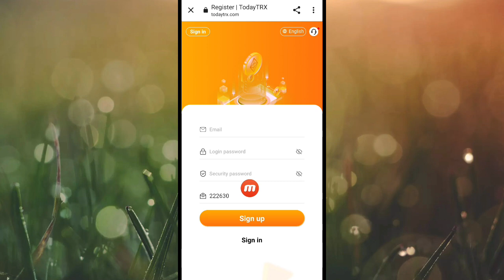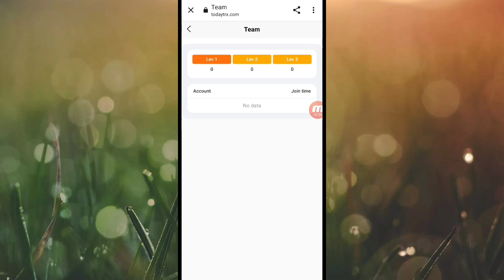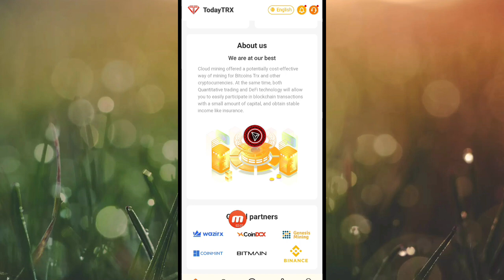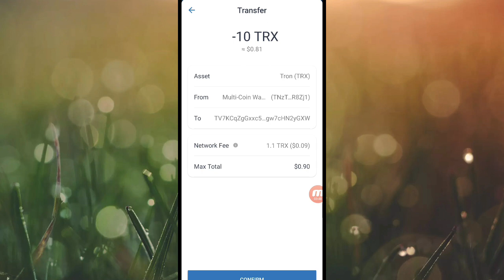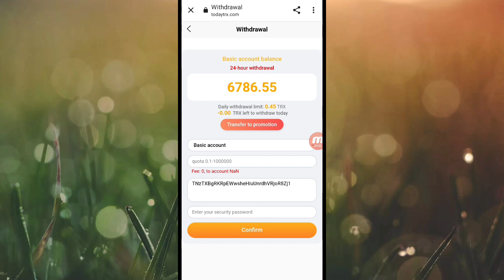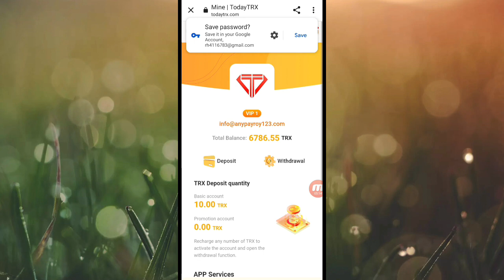BEST TRX WEBSITE||NEW TRX MINING WEBSITE 2022||TRX CLOUD MINING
Relationship of the basic income account of the mining pool:
VIP1: The investment ratio in the 5TRX-699TRX mining pool is 4.55%
VIP2: The investment ratio in the 700TRX-1999TRX mining pool is 4.8%
VIP3: The investment ratio in the 2000TRX-4999TRX mining pool is 5.11%
VIP4: The investment ratio in the 5000TRX-12999TRX mining pool is 5.4%

Refer and share the signup link with friends to earn up to 15% commission bonus
Recommend level 1 users to sign up and recharge for 8% commission reward
Recommend level 2 users to sign up and recharge for 5% commission reward
Recommend level 1 users to sign up and recharge for 2% commission reward

Event time (05/15/2022-01/01/2023) and rewards:
When your team deposit reaches 500000TRX, reward 10000TRX
When your equipment recharge reaches 1,000,000TRX, you can get the latest iPhone13 ProMAX 1TB (valued at $1999)
When your team reload reaches 2,000,000TRX, you can get 2 new 16-inch MacBook Pro ($5659 value)
When your equipment recharge reaches 5000000TRX, you can get the latest BMW3 series (valued at $61000)
When your equipment recharge reaches 10000000TRX, you can get the latest BMW5 series (valued at $78606)